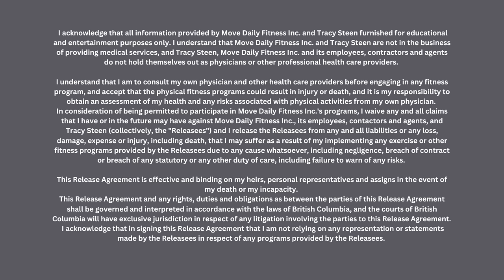40 Minute Muscles in Menopause | Full Body Straight Strength | Descending Reps 15,12,10,8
40 Minute Muscles in Menopause | Full Body Straight Strength |  Descending Reps 15,12,10,8 - Burn 336 Calories* We'll start with a warm up set with 15 reps, then move into 3 working sets.  We'll decrease in reps and increase in weight as we move through the set.
Full body straight strength coming at you!
Format: Rep range in descending reps, 15, 12, 10, 8
You will need a variety of dumbbells. In this workout, I used 5, 8, 10, 12, 15, 20, 25, 30 LBS

FOLLOW ALONG!